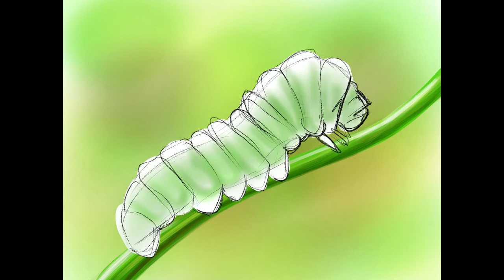Drawing a caterpillar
Time-lapse drawing of a caterpillar done on iPad using Procreate. Enjoy!